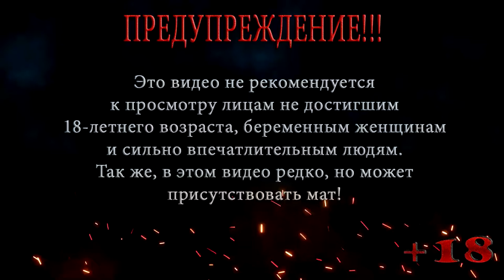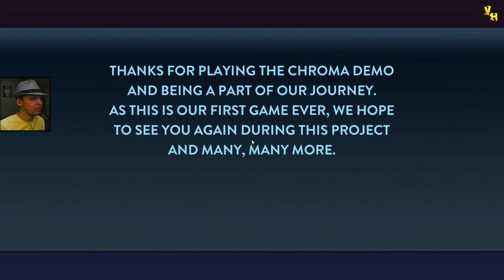Chroma ◀ БЕСПЛАТНЫЕ ИГРЫ ◀ КИБЕРПАНК 2020 ▶️ Выпуск 73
Chroma ◀ БЕСПЛАТНЫЕ ИГРЫ ◀ КИБЕРПАНК 2020
Отправляемся на миссию, чтобы остановить атаки тиранических машин. Будем пробиваться через мрачный город и останавливать врагов. Мы - единственная надежда города... .

Помощь покупки видяхи Nvidia GeForce RTX 2060 6 gb:
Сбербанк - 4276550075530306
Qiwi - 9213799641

Chroma - это 2D-платформер, действие которого происходит в будущем, с убийственными роботами и машинами-убийцами. Вы-солдат спецназа, выполняющий миссию по расследованию серии нападений роботов. Вы должны найти Вдохновителя всего этого и остановить тиранические атаки.

В Chroma вам предстоит войти в странный, мрачный мир, полный причудливых роботов, опасностей и сюрпризов. Пересечь окружающую среду, чтобы преодолеть препятствия и преуспеть в своей миссии. Приготовьтесь испытать футуристический платформер.